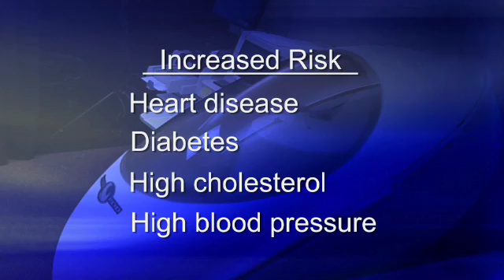Normal Weight Obesity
If you step on the scale and the numbers show you're at a normal weight, there's a one in four chance you're actually obese. It's called normal weight obesity. You might look slim, but you could have a high percentage of body fat compared to lean muscle and bone. This puts you at risk of heart disease, diabetes and other conditions. More from Mayo Clinic.